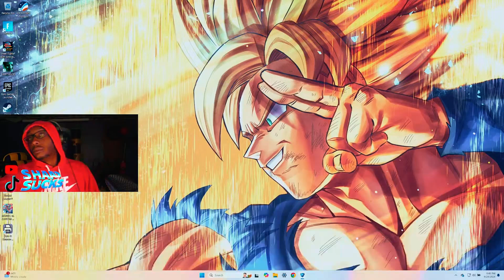SHAAD SUCKS at ROCKET LEAGUE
🌟 Socials 🌟

Executive Producer:  @NiyahWright